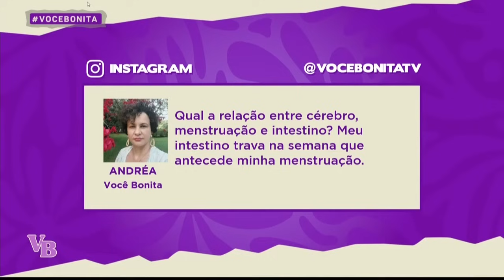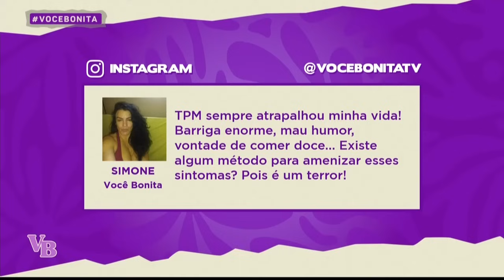Relação entre o CICLO MENSTRUAL e o CÉREBRO - Você Bonita (14/11/2024)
Sim, o ciclo menstrual pode remodelar o seu cérebro! Vem entender melhor sobre essa relação que afeta a saúde da mulher com o neurocirurgião Fernando Gomes.